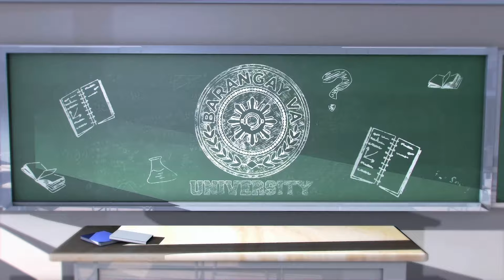Ano ang mag tools na dapat matutunan as a Virtual Assistant?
Join Barangay VA Community
FREE VA Course
Partner with me
Let me help you source VAs